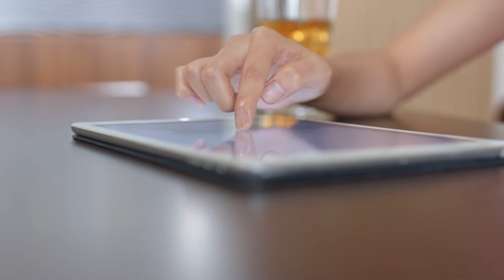Distribution Trends 2021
2021 is full of new challenges and opportunities for your business! Here are 3 things your customers are expecting from your business!

LISTASO SERVICES